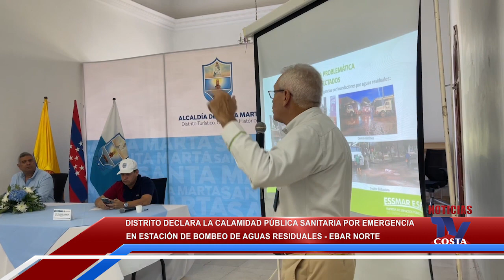Distrito declara calamidad pública sanitaria por emergencia en estación de bombeo d aguas residuales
Distrito declara la calamidad pública sanitaria por emergencia en estación de bombeo de aguas residuales EBAR Norte